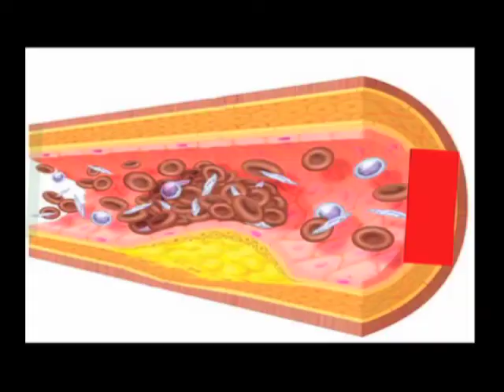DE TRUJILLISTA A HEROE NACIONAL :CORONEL CAMAñO DEñO.!!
Uno de los íconos de la República Dominicana que me llama mucho la atención es el Coronel Francisco Alberto Caamaño Deño, quien de ser un TRUJILLISTA de familia y formación, porque tanto su padre como el fueron parte de el sistema de seguridad y represión policial de la dictadura de Trujillo, que gobernó con mano dura el país.

Como pasa a ser Héroe Nacional y símbolo de los más altos ideales, honesto, recto, poseedor de una gran sensibilidad humana, de vigoroso sentimientos, valiente, desprendido, sacrificado por los más nobles y altos principios de dignidad y patriotismo, conociéndose esa parte en la que dió muchisimos palos, siendo jefe de los temibles Cacos Blanco a la poblacion Dominicana?, se le pueden dar a una persona todas estas palabras que los historiadores le dieron a un hombre que tambien maltrato al pueblo dominicano en su momento, me pregunto yo?

Lo de el Coronel Caamaño, fue esto mas un golpe de suerte que una verdadera devoción por la patria y lucha de los derechos de el cuidadano Dominicano de parte de el Coronel de abril, que luego de pertenecer a la policia represiva de la era del dictador Rafael Leonidas Trujillo, se combierte en un heroe nacional?

Respondió el Coronel al pueblo como el pueblo exijía en el momento histórico del 1965? Traicionó al profesor Juan Bosch ?, como algunos dicen y que lo ahogo su ego personal en ese momento y su afan de aferrarse a la presidencia de la Republica Dominicana, que no habia ganado resultado de una eleccion popular ?.,. Y que a la hora de la verdad se echo para atras, como dice el pueblo vulgarmente cuando se le saca el pie a una situación fuera de control.

Camaño, de ser parte de la dictadura que gobernos por 30 años al pais, a heroe nacional..como se dieron eso hechos historico?